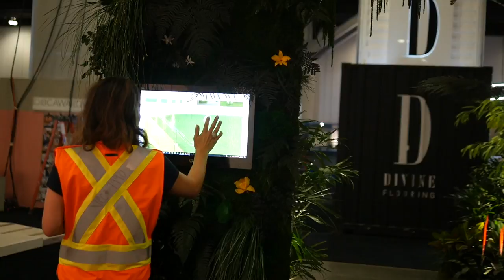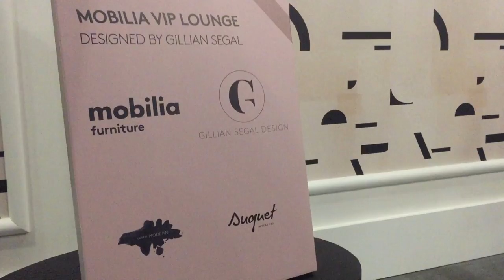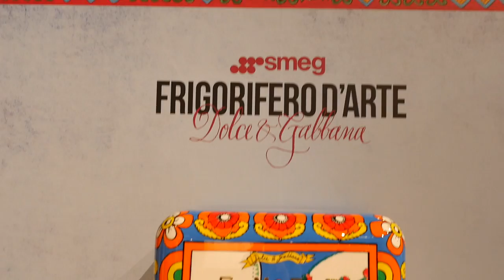Interior Design Show Vancouver: My top picks!! (IDS 2017)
It’s that time of year again, where all the interior designers, architects, artists and crafts people come together for the BIGGEST Interior Design Show in Vancouver!! It was such a pleasure to be involved with IDS Vancouver this year and I really wanted to give you guys an inside look at some of the amazing exhibitors that were there!! See some of my favourites including Scarlet Splendour, Molo and SMEG!!

xK

I love hearing from you guys so please take a second and say 'Hi!" in the comments.
Karin Bohn is the founder and creative director behind the award-wining Vancouver-based design firm, House of Bohn Karin established the interior design firm over 8 years ago, and since has made her mark on the West-Coast Canadian design scene in many industries including high-end residential, multi-family, restaurants and retail.

Karin’s passion to create is the reason behind her YouTube channel. In addition to working at the helm of her interior design firm, she experiments with storytelling and "giving-back" in a digital medium – video. Her self-titled YouTube channel is an on-going passion project and online world that’s not only a space to share her expertise in interior design, style and business, but is also dedicated to helping others grow their own successful businesses.